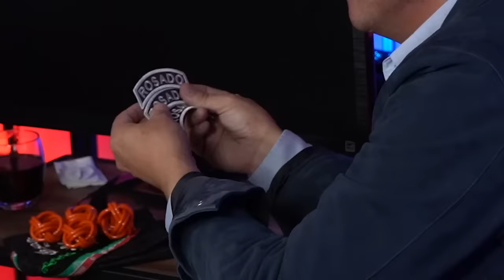ADELA MICHA hace que YORDI ROSADO cuente la VERDAD sobre su RUPTURA con ADAL RAMONES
Adela Micha entrevistó a Yordi Rosado en su foro, haciendo un take over único en su tipo. Durante más de dos horas de una charla muy amena, emotiva y divertida; Yordi Rosado contó a Adela Micha los difíciles momentos que vivió en la infancia, debido a los problemas con el alcohol que tenía su papá. Momentos después, Yordi dio a conocer el verdadero motivo por el que se distanció de su mejor amigo, Adal Ramones.

Ve Me lo Dijo Adela de lunes a viernes de 9 a 12 PM.

Ve Chairistegui y Loaré todos los lunes a las 8 PM.